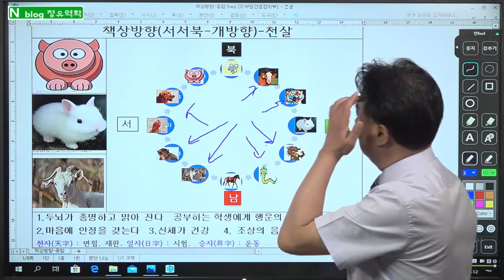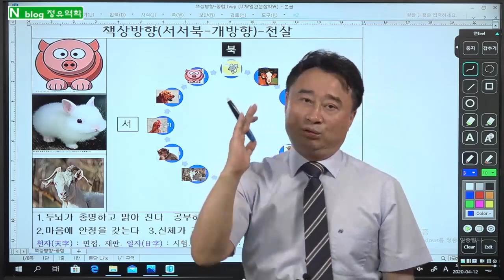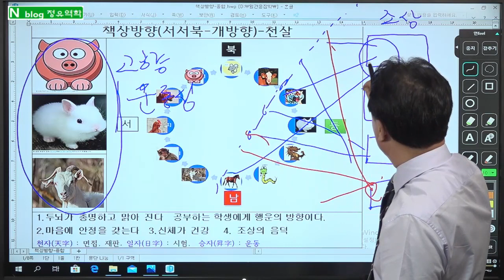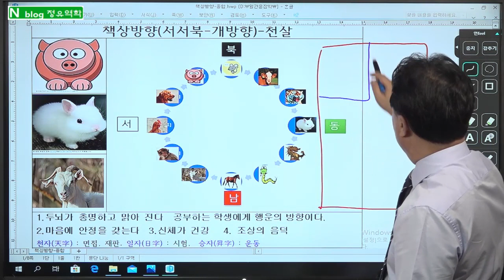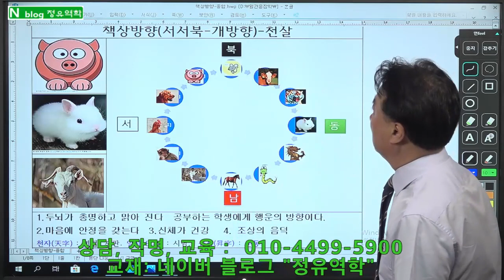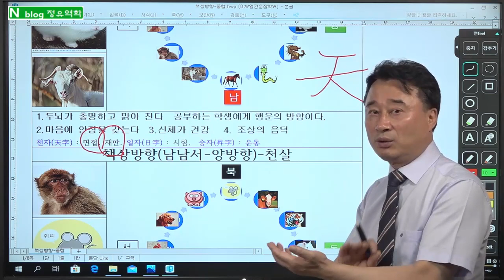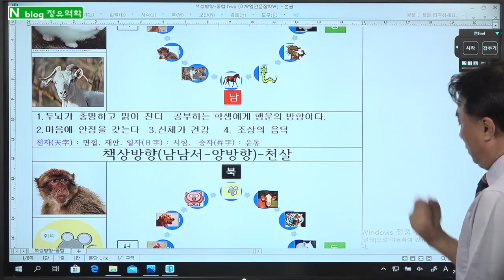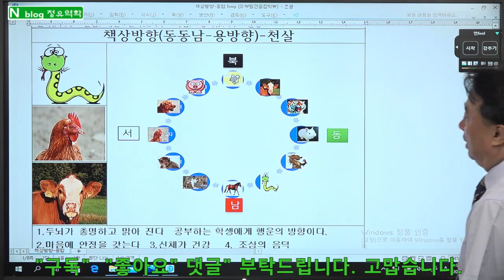대학합격,시험합격,학생공부책상방향, 사주심리학, : 공부를 잘하기 위한 책상 방향 - 정유역학강의.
(기초부터 고급까지 유투브  회원목록에 강의 완비 - 회원 가입 후  전 과정 공부 가능)
교재-블러그 "정유역학" - 무료 공개,  동영상 강의 및 교재 판매 (상담-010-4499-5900)
1.  일반사주           10만원,     (추가 1명당 5만원, 예시: 2인은 15만원,  3인은 20만원)
2.  궁합인연           15만원,     (추가 1명당 5만원, 예시: 상대가 2명이면 20만원)

3.  학생, 적성, 진학상담  10만원,    적성 대학 진학 상담 및 학생별 맞춤 공부 방법을  제시
4.  작    명,             30만원,   사주를 정확히 해석 풀이 하여 재물복, 명예, 왕따해결 등 사주에 맞는 이름

5.  택    일,             30만원,   발전가능 및 가족 조상관계 연결 조화가 되도록 택일
6.  상    속,             50만원,   사주와 연결하여 상속, 증여 관련 법적 내용과 상속에 유리한 입지가 될 수 있도록 상담

7.  선거출마,       100만원,    상대 출마자 사주를 아는 경우 더욱 정확하게 상담
8,  특별상담,         20만원,   - 명리철학 공부하는 학생만 가능 - 내사주의 원리 및 내사주로 공부하듯 설명 – 학문발전에 큰 도움이 됩니다

1. 상담방법 : 예약제- 문자로 예약 주시면 상담 일정 문자로 답변 드림.
2. 입금후 입금자 성함과 상담 예정자 사주와 상담내용 문자로 알려 주십시오.
3. 강의 상담, 공부시간 중에는 전화를 받지 못하니 예약은 문자로 부탁드립 니다.
전화상담, 방문상담 시간 동일 ; 상담 시간 : 1인 50분정도
● 주소 : 서울특별시 송파구 올림픽로88, 올림픽타워 제2층 제206호(정유역학)

1. 기초-지장간,                                           30만원
2. 십성심리,                                                30만원
3. 천간지지물상론 및 일간 희기론,         30만원
4. 12운성/12신살,                                      30만원
5. 풀이비법/100선/신살,                          30만원
6. 대세운법/인연법/학교진학/작명,       30만원
7. 격국론 주객론,                                       40만원